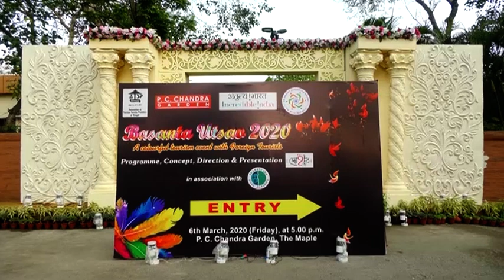BASANTA UTSAV 2020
Basanta Utsav - The Festival of Colours, was jointly organized by Association of Tourism Service Providers and P.C. Chandra Garden on 6th March 2020 at The Maple of P.C. Chandra Garden. The event was inaugurated by Sri Sujit Bose, Hon'ble Minister, Govt. of West Bengal, along with Sri Sagnik Chowdhury, Regional Director, IndiaTourism, Kolkata. The programme started with a colourful procession with singing & dancing,  like Basanta Utsav of Santiniketan. Dohar, in association with Srabani Sen Music Academy, presented Tagore songs and Folk songs, many of which were accompanied by Dance performances. Famous Pung (Manipuri Khol) artist Ratan Singh from Maniput presented a special performance. The entire musical presentation was conceptualized by Dohar.